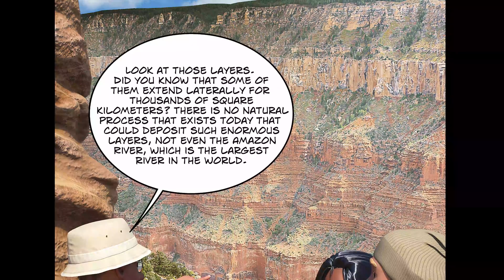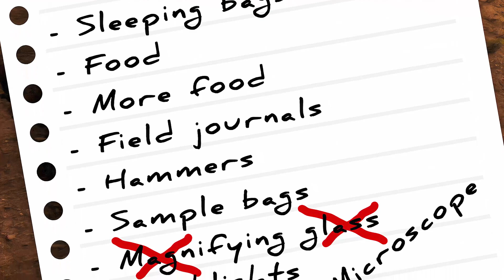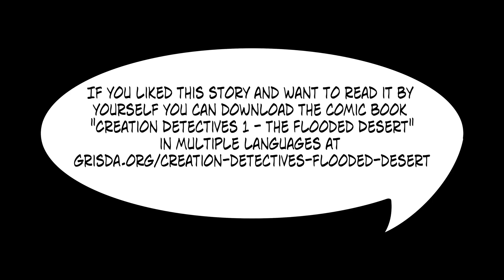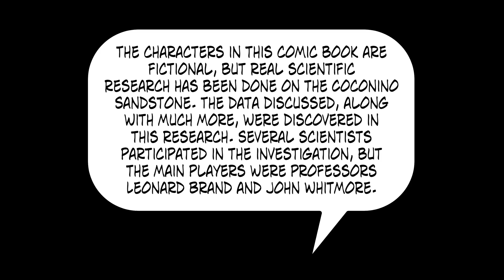CREATION DETECTIVES: The Flooded Desert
Science has no age limits. Join the Creation Detectives—Peter, Diane, James, Pr. Max and their intrepid dog Poirot—on their wild escapades as they follow one clue after another to some unexpected discoveries… that don’t always make them popular, but always involve adventure!

Enjoy reading this comic book based on real geology and paleontology research on the Coconino Sandstone. It's available in multiple languages at: